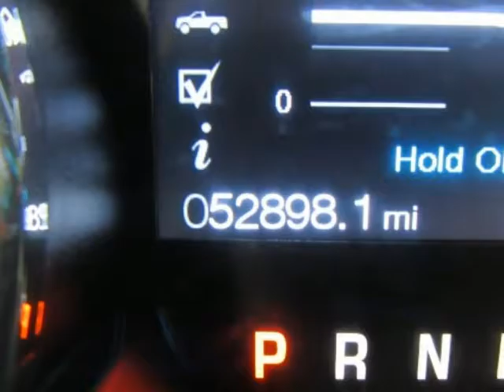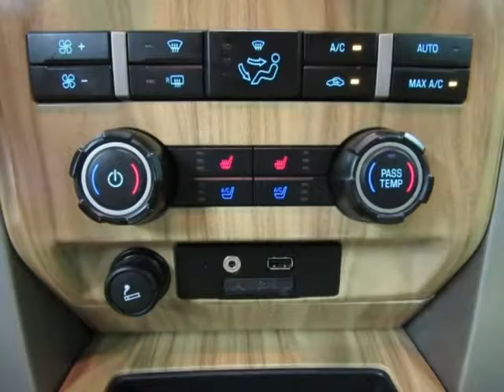2011 FORD F-150 Lariat Used Brown Truck For Sale Plano TX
2011 FORD F-150 Lariat Used Brown Truck For Sale Plano TX.
Hoyte Dodge RAM Chrysler Jeep is proud to offer Plano TX this used 2011 Ford F-150 2WD SuperCrew 145" Lariat 5.0L V8 FFV.

2300 N. HWY 75